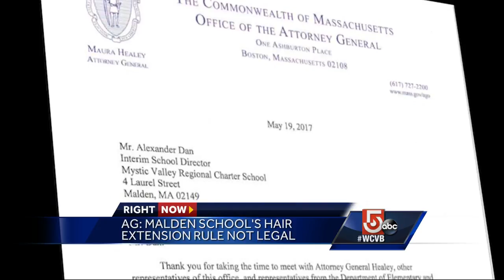School ordered to stop punishing students over hairstyles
The Massachusetts Attorney General is ordering a charter school to stop punishing students for wearing hairstyles that violate the school's dress policy.